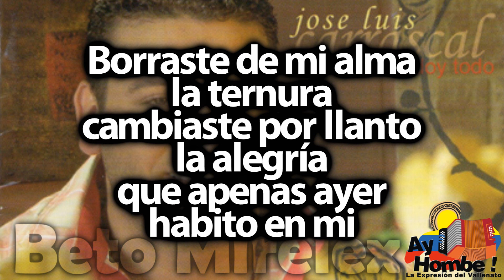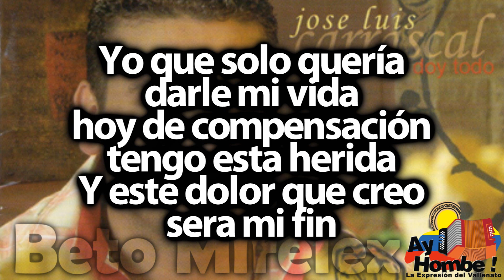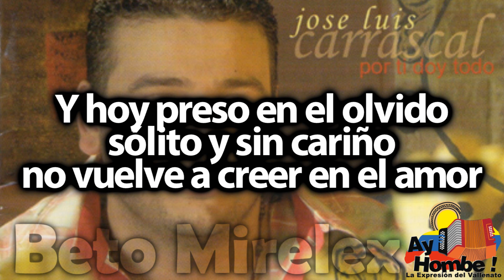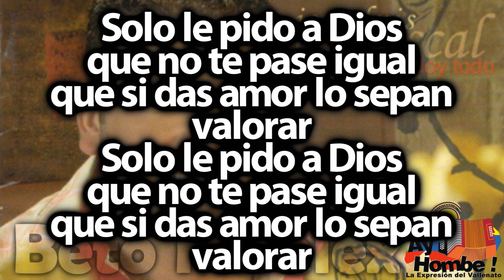Preso en el olvido- Jose Luis Carrascal (Con Letra ) Ay Hombe!!!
Titulo: Preso en el olvido
Voz: Jose Luis Carrascal
Acordeón: Adrian Duran
Compositor: Alex Duarte
Ritmo: Paseo
Álbum: Por ti doy todo
Año: 2007

Letra:

Borraste de mi alma
la ternura
cambiaste por llanto
la alegría
que apenas ayer
habito en mi

Te escondías detrás
de tu hermosura
la trampa mas cruel
fría y oscura
que un humano
ha podido conocer

Volviste solo ruinas
la vida de un hombre
volviste pedacitos
sus grandes ilusiones
volviste solo añicos
sus grandes ilusiones

Y hoy preso en el olvido
sólito y sin cariño
no vuelve a creer en el amor

Ese amor que un día yo
a ti te quise dar
el amor que supiste
despreciar

Solo le pido a Dios
que no te pase igual
que si das amor lo sepan
valorar (Bis)

Extraño su mirada
su sonrisa
su amor también fugaz
como la brisa
Quien alcanzable
un día fue para mi

Yo que solo quería
darle mi vida
hoy de compensación
tengo esta herida
Y este dolor que creo
sera mi fin

Volviste solo ruinas
la vida de este hombre
volviste pedacitos
sus grandes ilusiones
volviste solo añicos
sus grandes ilusiones

despreciar

valorar

despreciar

valorar (Bis)

HD
Clasicos
Grandes Exitos
Festival Vallenato
Paseos Romantico
Colombias
Colombianas
Chidas
Vallenato con Letra
Completo